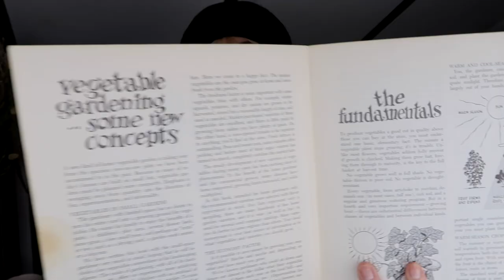HUGE Goodwill OUTLET THRIFT HAUL!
I found what I was looking for in this giant Goodwill Outlet thrift haul!